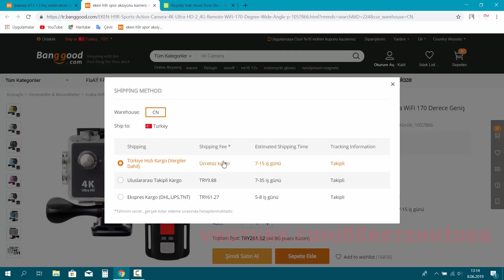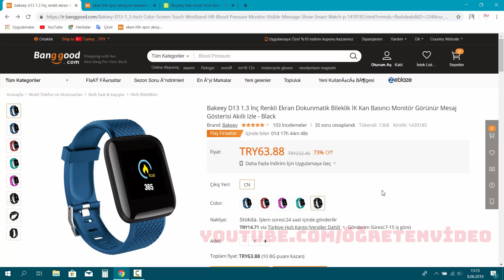Gümrük vergisi ödemeden yurtdışı alışverişi yapmak ! | Türkiye Hızlı Kargo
Gümrük vergisi ödemeden alışveriş yapabileceğiniz bu internet sitesini inceledik.